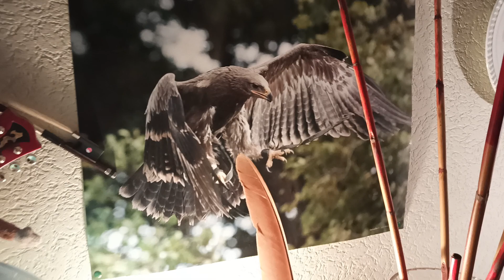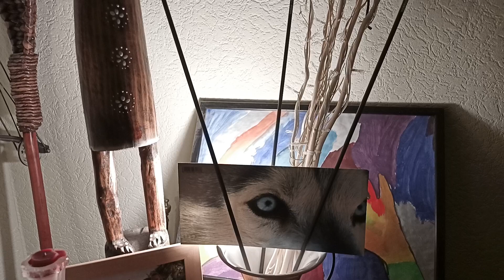ZWISCHEN🪶SÜDEN☀️🌴UND🦋 NORDEN🌋🌬️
Reisen zu den schönsten Orten🌴🪄🌬️🪶☀️🦋 unserer zauberhaften Mutter Erde🌍🌈